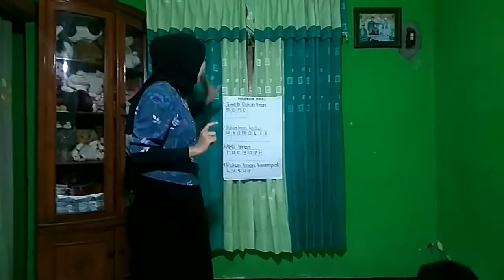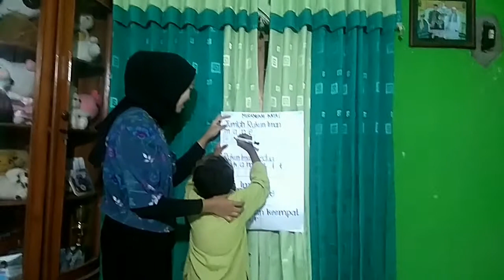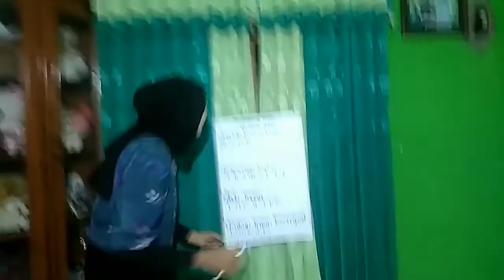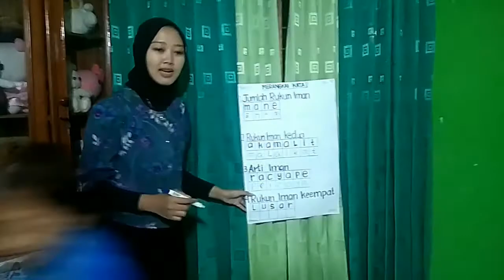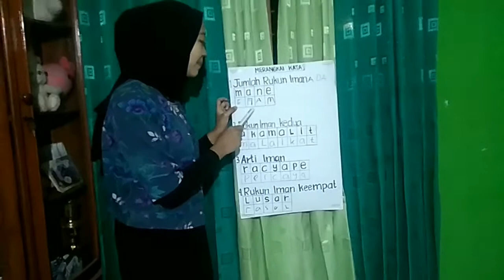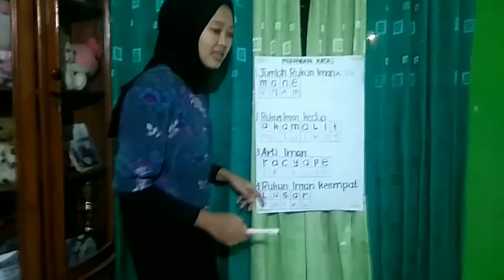MICROTEACHING AKIDAH AKHLAK KELAS 1 MATERI RUKUN IMAN